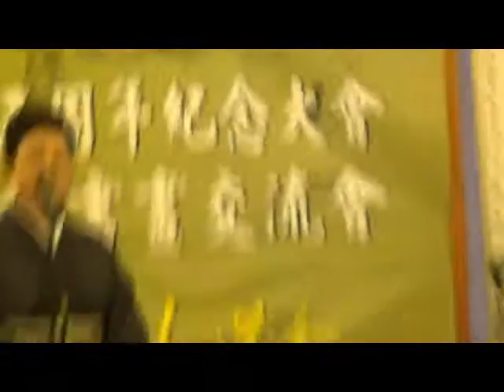原田幸龍さん、山行（杜牧作）を吟ずる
西神田吟道会の原田幸龍さんが上海書画吟道創立５周年記念大会にて「山行（杜牧作）」 を吟じられました。